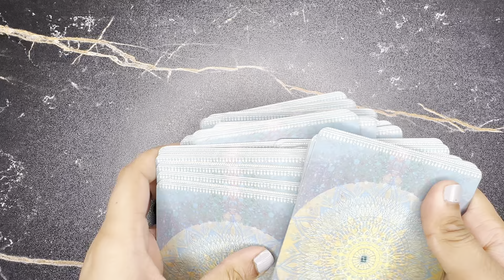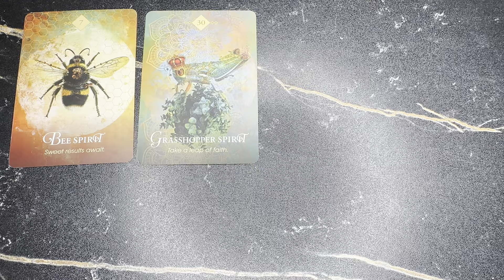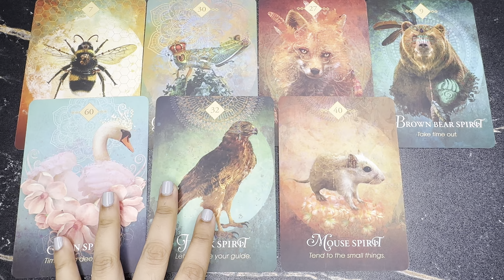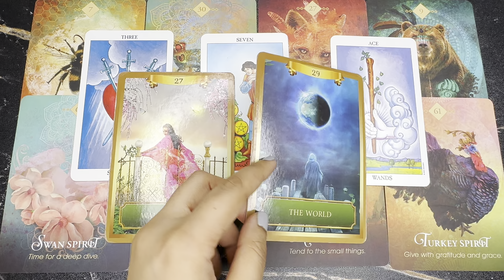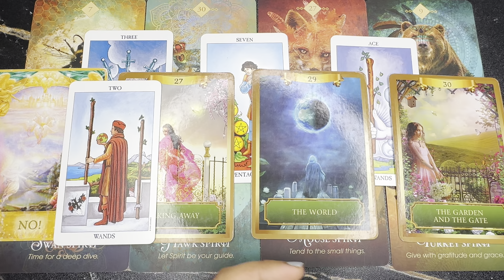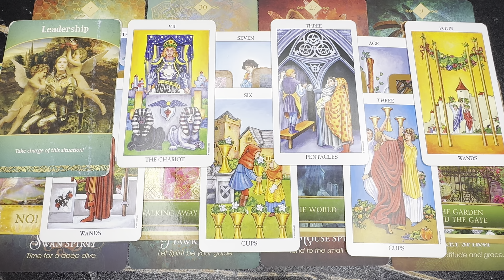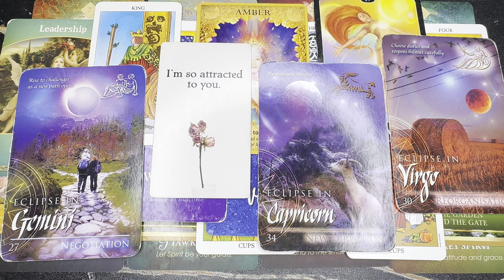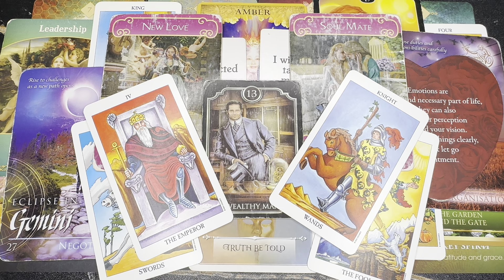SCORPIO “SAY NO TO PAST🚫😱 CUS UR RICH & BOSS SOULMATE🤑💐✨IS COMING TO BREAK ALL RECORDS OF LOVE” ❤️🥳💰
🎱Book Accurate Private Reading, White Spell, Energized Intention Pure Crystals